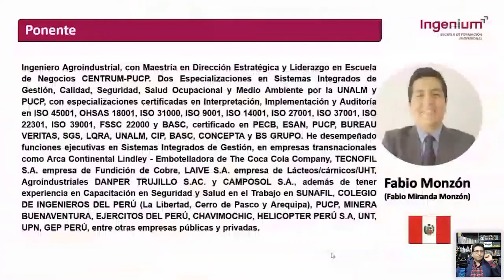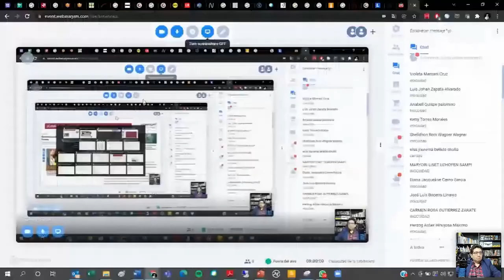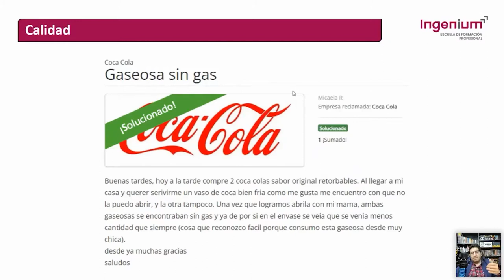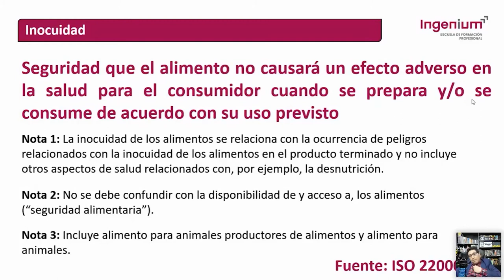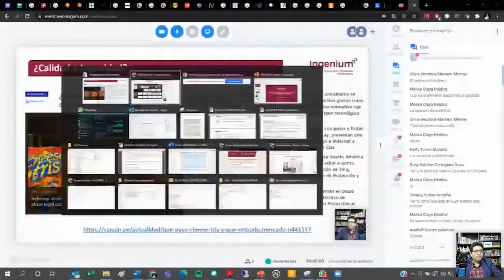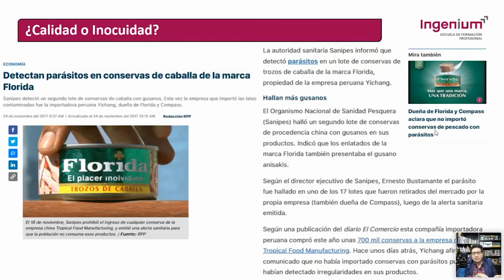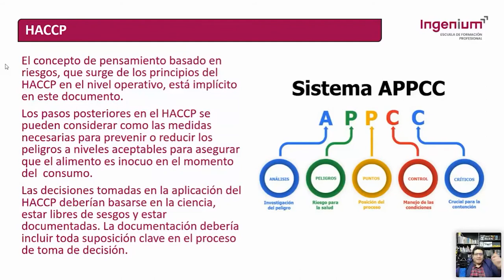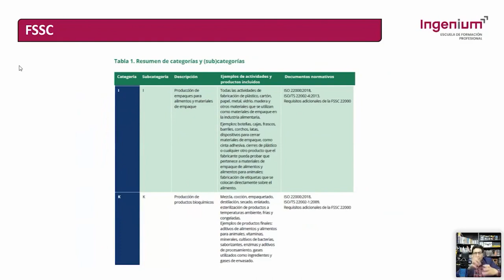Webinar: Calidad y Seguridad Alimentaria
Conoce el marco normativo nacional sobre producción, comercialización, seguridad y calidad de los alimentos.🍎🥦🥕🌽